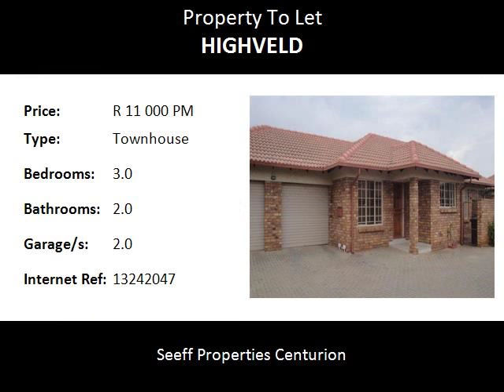3.0 Bedroom Townhouse To Let in Highveld, Centurion, South Africa for ZAR R 11 000 Per Month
Bedrooms: 3.0
Bathrooms: 2.0
Garages: 2.0
Price: R 11 000 Per Month

Property Description:

Spacious townhouse in Highveld  Estate!!!   Single storey 3 bedrooms with pretty garden and built - in braai. No cats allowed. Your dream rental available immediately !